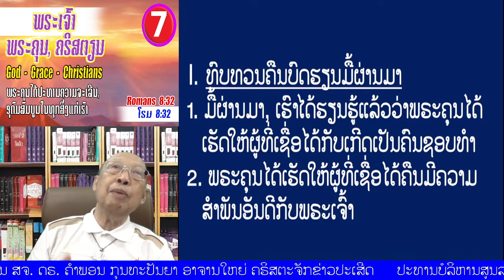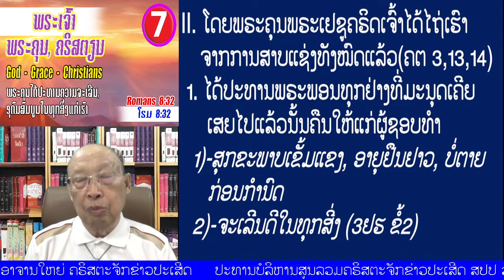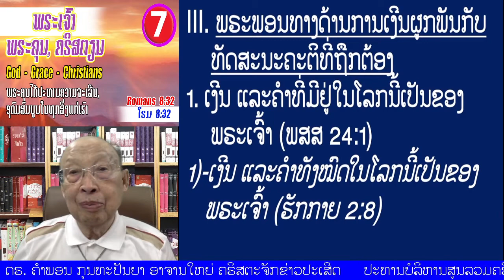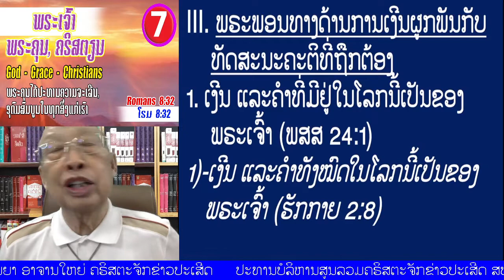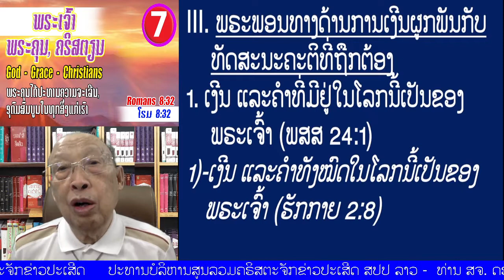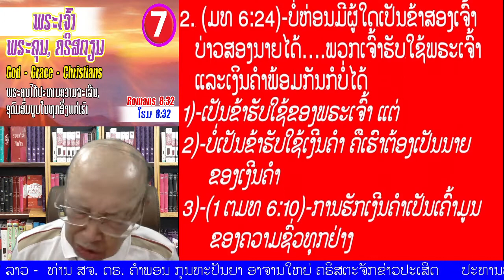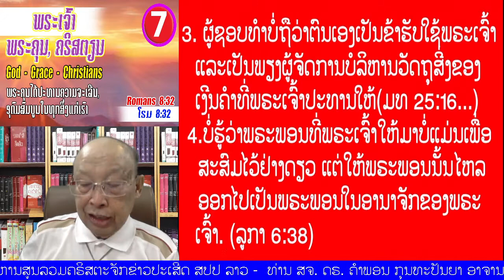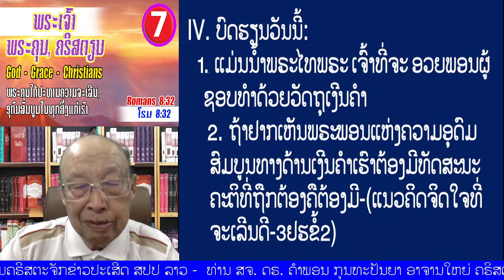07 " ພຣະເຈົ້າ, ພຣະຄຸນ, ຄຣິສຕຽນ" (ໂຣມ 8:32)